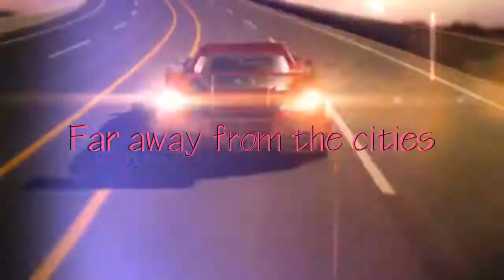Plucking Lotus in the beautiful Country side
Wee are plucking Lotus flowers in the country side far away from the Cities